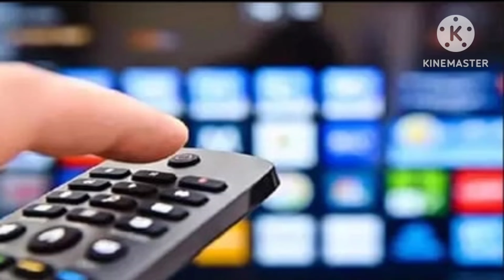डीडी फ्री डिश प्लेटफॉर्म होने जा रहा है हमेशा के लिए बंद 😭/81 E-Aution रिजल्ट का क्या हुआ/ free dish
𝙝𝙩𝙩𝙥𝙨://𝙬𝙬𝙬.𝙛𝙖𝙘𝙚𝙗𝙤𝙤𝙠.𝙘𝙤𝙢/𝙥𝙧𝙤𝙛𝙞𝙡𝙚.𝙥𝙝𝙥?𝙞𝙙=𝟭𝟬𝟬𝟬𝟴𝟵𝟮𝟰𝟵𝟭𝟯𝟳𝟳𝟲𝟮&𝙢𝙞𝙗𝙚𝙭𝙩𝙞𝙙=𝙕𝙗𝙒𝙆𝙬𝙇